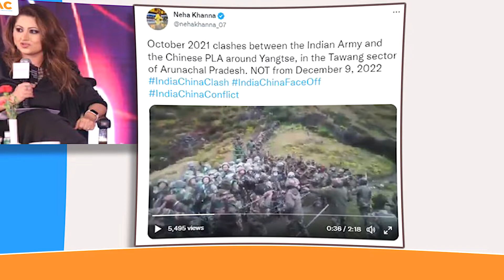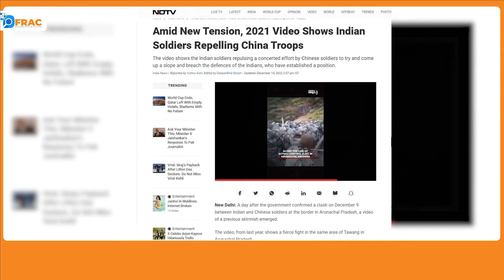तवांग झड़प के वायरल वीडियो की सच्चाई!